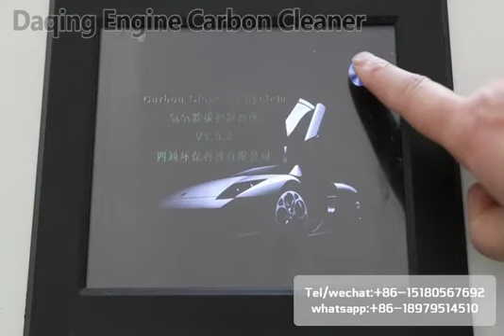Oxy-hydrogen vehicle engine carbon cleaning machine removal carbon operation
The sixth generation oxy-hydrogen vehicle engine carbon cleaning machine which has a touchscreen is a revolution in the field of automotive carbon removal. It uses water as a clean raw material, is clean, environmentally friendly and renewable, saves labor and largely protects the safety of car engines and is the preferred equipment for the automotive maintenance industry. Any question, pls do not hesitate to call us.  Thanks.